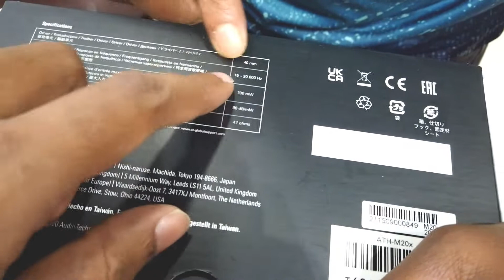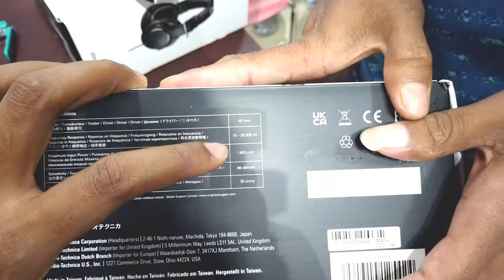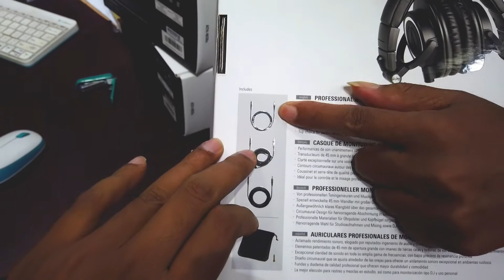Audio Technica🎧Studio Monitoring Headphones Model & Price in Bangladesh | audiocenterbd